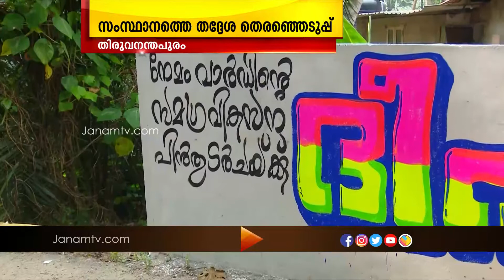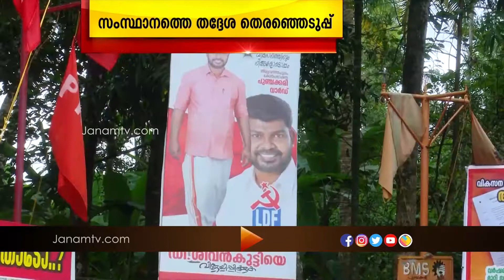ഒരു ലക്ഷത്തി അറുപത്തിയെട്ടായിരത്തിലേറെ പത്രികകളാണ് സമർപ്പിച്ചത്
തദ്ദേശ തെരഞ്ഞെടുപ്പിൽ മത്സരിക്കുന്നതിനായി ഒരു ലക്ഷത്തി അറുപത്തിയെട്ടായിരത്തിലേറെ  പത്രികകളാണ് സമർപ്പിച്ചത്